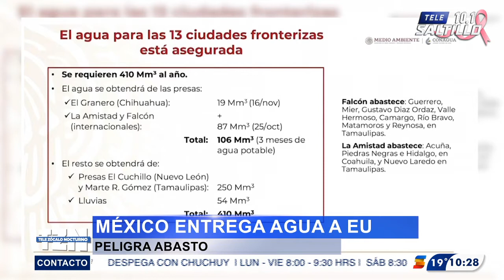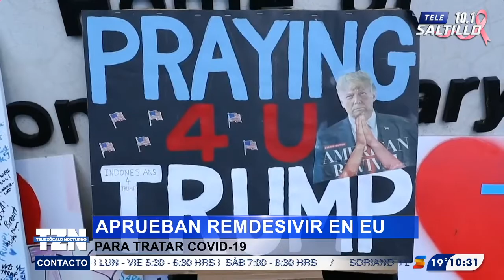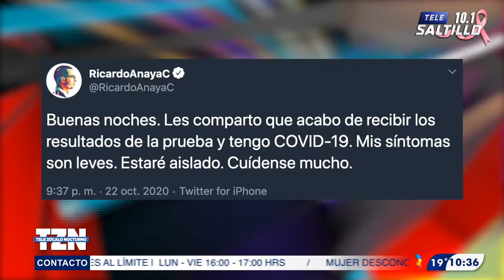Pagará México deuda a EU con agua de Coahuila